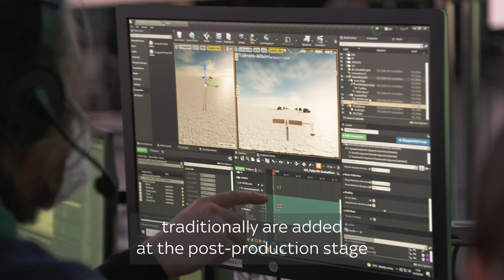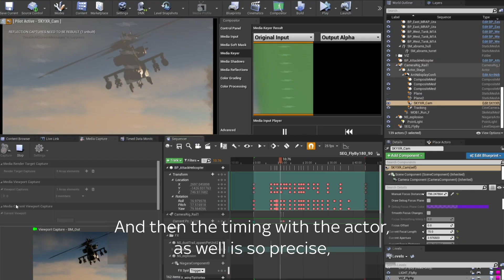Virtual Production Innovation Series Ep 3 – Simulcam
Dimension, DNEG, Sky Studios, and UK creative partners present insights and learnings from their industry-first VP collaboration launching a series of six mini-documentaries across a six-week schedule with Broadcast Now.

Episode 3 explores Simulcam. VP Supervisor Callum Macmillan and DOP Dale McCready explain what Simulcam is and the benefits of using it in an LED volume